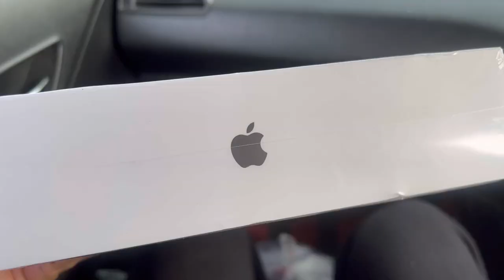Nimsang Is Back ❤️ + Arunachal Kho kosile ?